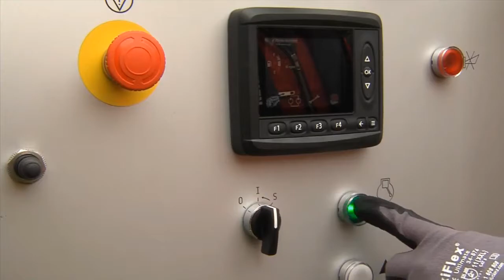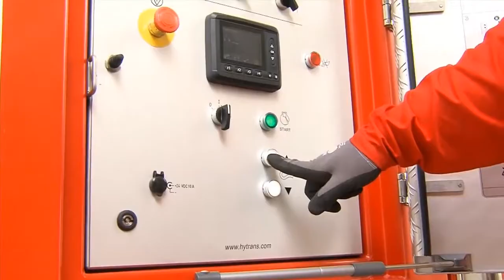Rocket Control Center Vintage Semi Trailer Truck Toy Set YouTube